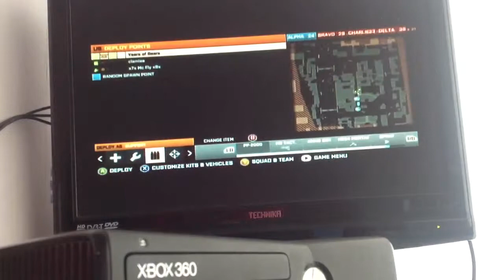Battlefield 3 part 1 of 2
As u can see I'm rely bad at this game but I love battlefield 3 so you will have to pit up with this lol